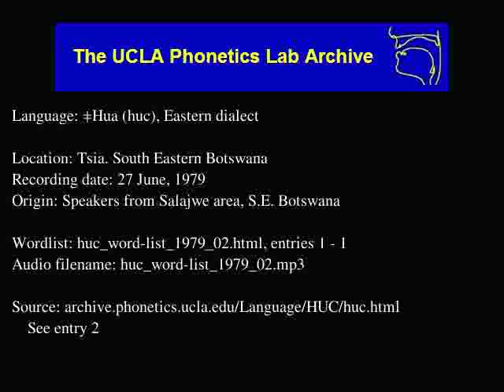ǂHua audio: huc_word-list_1979_02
ǂHua (huc) audio: huc_word-list_1979_02
Language family: Juu-ǂHoan;
Tsia, South Eastern Botswana
Date: 6/27/1979

Description: Language ǂHua.  huc_word-list_1979_02.html, enties: 1 - 1

Contributor: Speakers not identified
UCLA Phonetics Archive